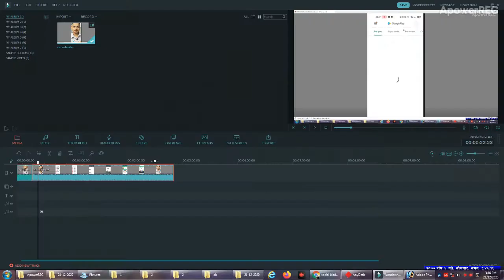vivo y20 unboxing .